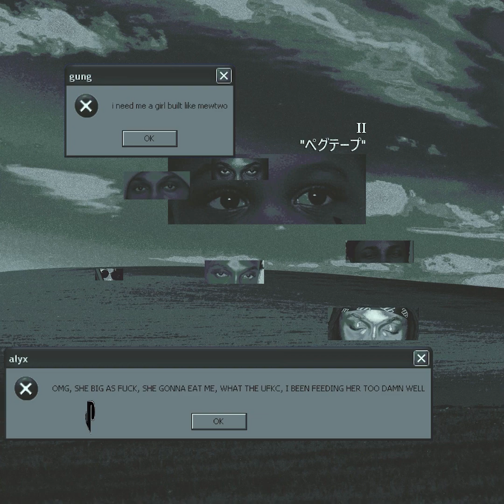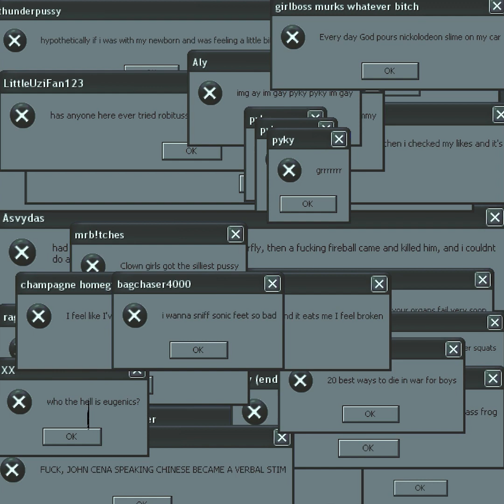gung - TMZ RANT ALT MIX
4
pegtape vol. II